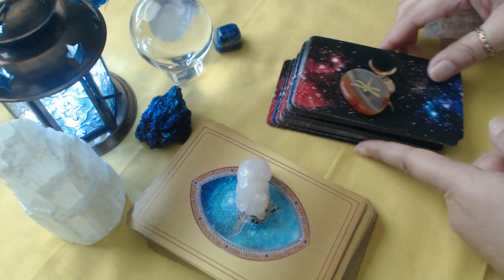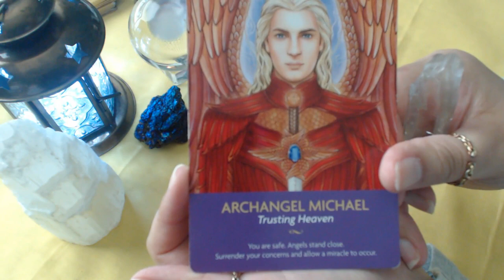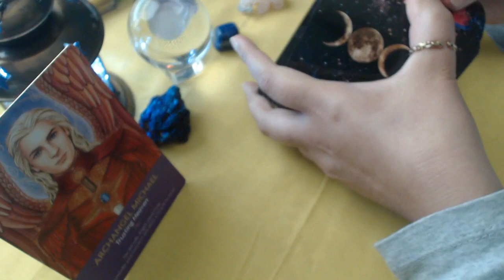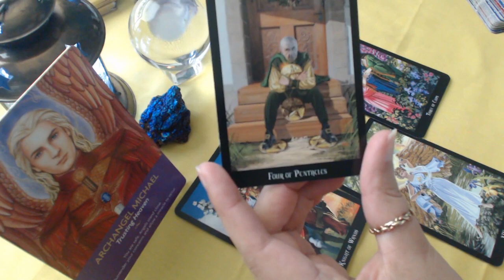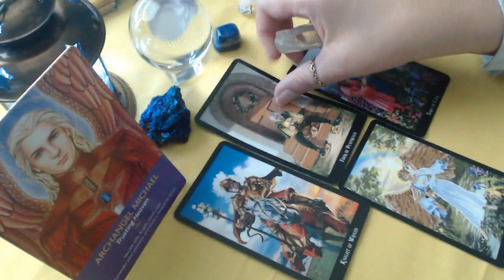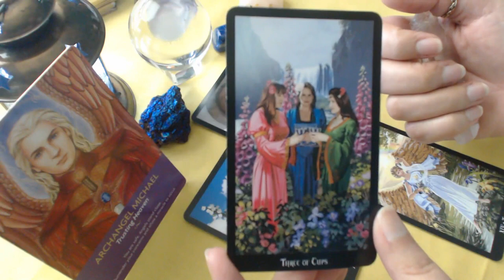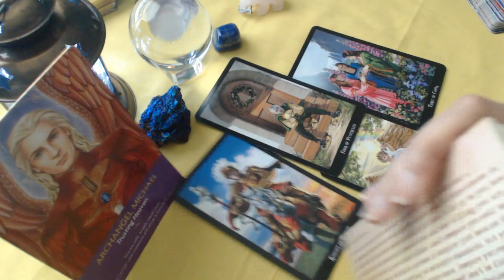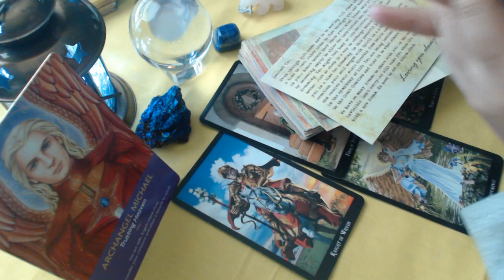Taurus May 2019 Tarot Reading ~ Celebration ~ Journey